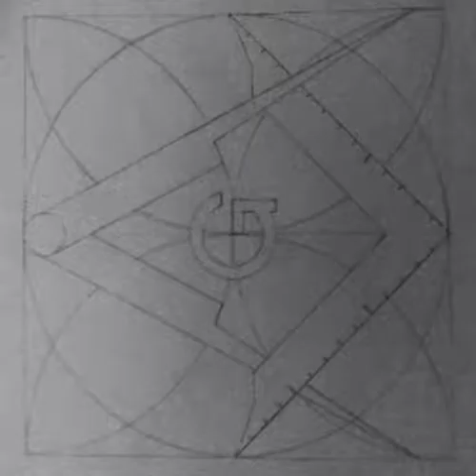Rotating G movie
if you look, the inner Pyramid is the generative centre of the flower, trying to keep the lines simple. The 'male' sun is the compass hinge, and the rule a crescent moon, the beginning.
The compass half behind, the rule, and half over, for me, balance between the base desires of the square, and the pyramid. It lends to a rotate in the plane of depth also. Accentuated by the spin.now i want a 3d version ...
Masculinity, femininity, the sun and the moon, rotating round the G of the Earth and her Generative properties, and that inside the solar system, inside the galaxy represented by a box. This model is not infinite, except for generation.
Otherwise, the pyramidical compass, and the chalice of the rule, spin in equilibrium. Creating a flurry of generative energy.
The flower bring the female back into generation as she is needed to repair the damage.
The circle, governed by pi is representative of the mind, and spirit, being carried in the practical triviality of the square 'body'.